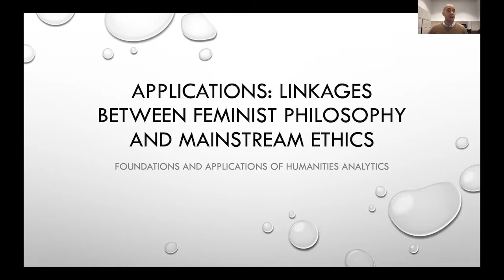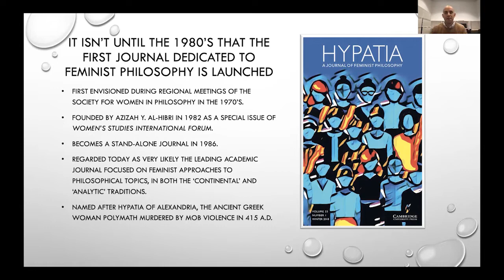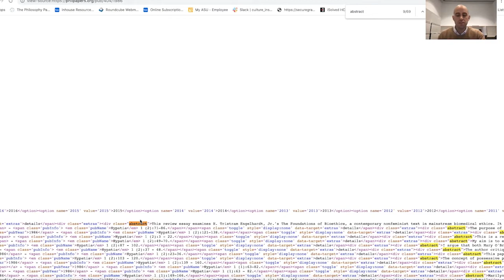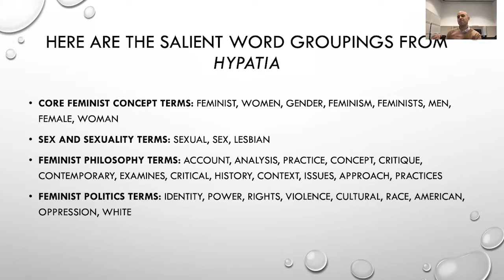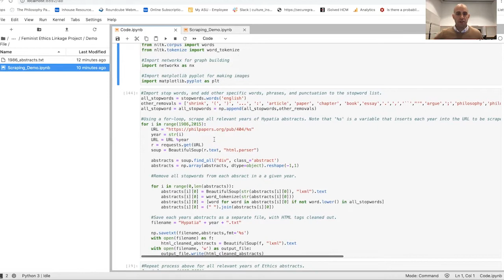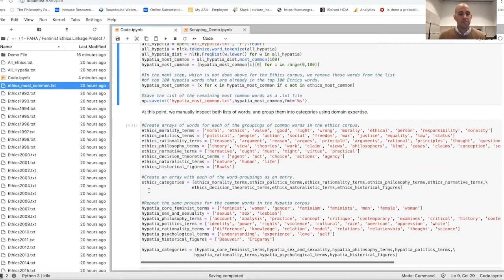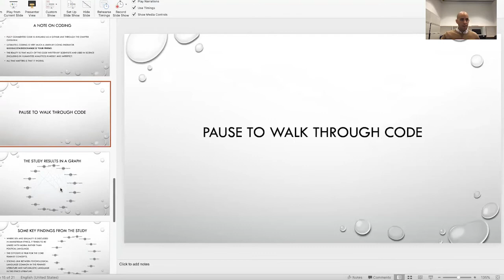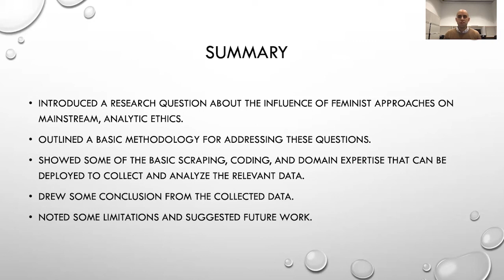FAHA : Applications: Linkages Between Feminist Philosophy & Mainstream Ethics (David Kinney)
with instructors David Kinney (Princeton University, Santa Fe Institute) and Simon DeDeo (Carnegie Mellon University, Santa Fe Institute) ••• The Foundations & Applications of Humanities Analytics course is aimed at a broad range of humanities scholars. The course aims to empower scholars in the humanities by eliminating the “black box” of computational text analysis. Participants will gain a theoretical and practical understanding of text analysis methods, and will learn how to extract content and derive meaning from digital sources, enabling new humanities scholarship.

• Digital Humanities • Cultural Analytics • Humanities Analytics • Text Analysis • Probability • Measurement & Operationalization • Natural Language Processing • Topic Modeling •

The project has been made possible in part by a major grant from the National Endowment for the Humanities: Exploring the human endeavor, under Federal Award ID Number HT-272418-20. Any views, findings, conclusions, or recommendations expressed in this course do not necessarily represent those of the National Endowment for the Humanities.